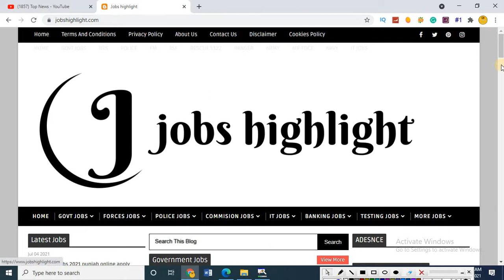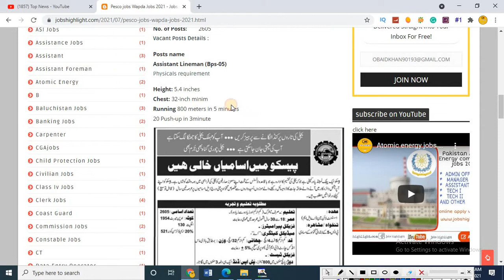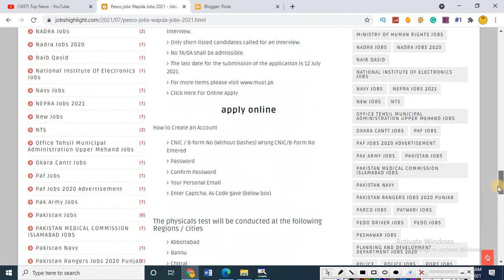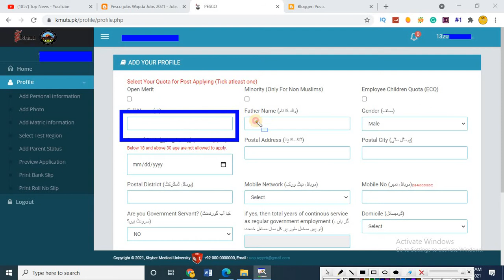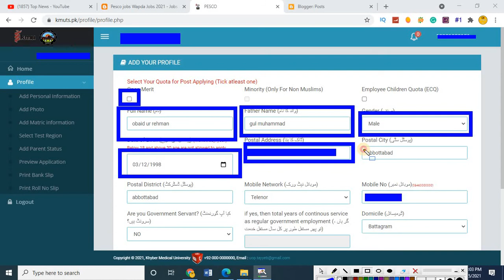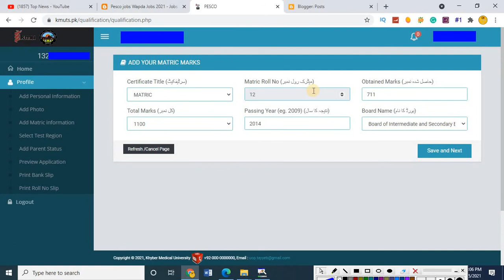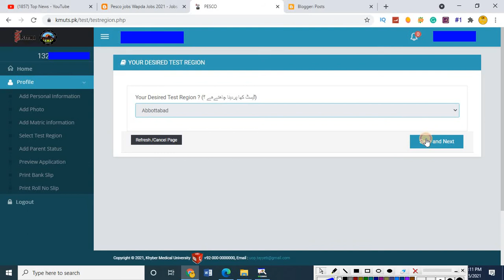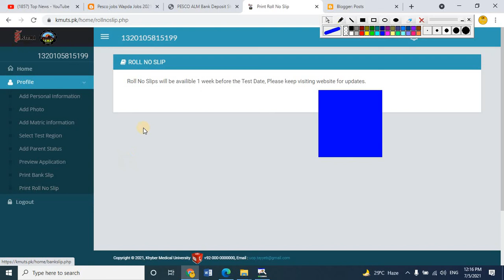wapda jobs 2021 online apply|wapda jobs 2021 Apply form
Welcome to jobs Highlight...